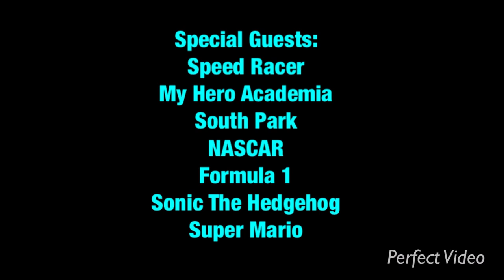I’m Back!!!!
Just Last Year! I Have Returned After 1 Month Hiatus.
One Long It’s Going To Be!